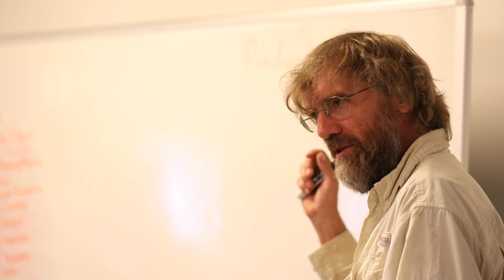The Joint Science Education Project at the Institute of Arctic Studies, Dickey Center at Dartmouth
The Joint Science Education Project (JSEP) is an international collaboration between Greenland, the United States, and Denmark to educate and inspire the next generation of polar and STEM professionals. Since its initiation during the International Polar Year in 2007, high school and university students and teachers from the three countries work together to study polar environments and the human dimensions of rapid Arctic change. Students practice scientific and engineering methods in a cross-cultural classroom with mentoring from international teachers and scientists. Funding for JSEP is provided by Naalakkersuisut  (the Government of Greenland) and the U.S. National Science Foundation through a grant to Dartmouth College.